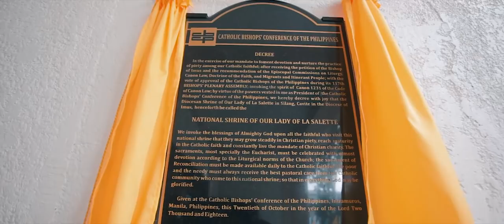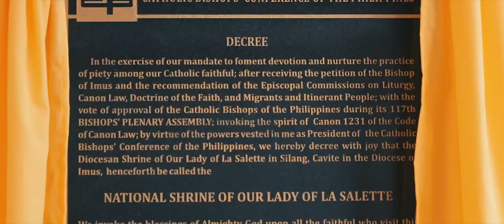Solemn Declaration as the National Shrine of Our Lady of La Salette | Pocket Film